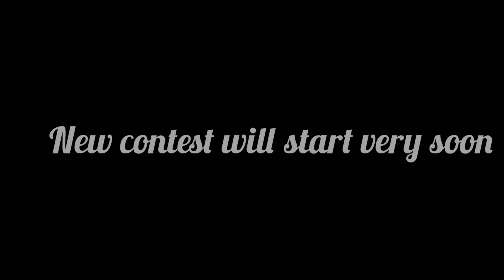2021 WINNERS || NEW CONTEST ||EXHIBITION COMING SOON || FB LIVE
𝗪𝗮𝗿𝗺𝗲𝘀𝘁 𝗰𝗼𝗻𝗴𝗿𝗮𝘁𝘂𝗹𝗮𝘁𝗶𝗼𝗻𝘀 𝗼𝗻 𝘆𝗼𝘂𝗿 𝗮𝗰𝗵𝗶𝗲𝘃𝗲𝗺𝗲𝗻𝘁 .

🔴Highest photos of the month in Year 2021(Jan to Dec)

Mr . SAMAR JANA

Prizes : 🎁🎁𝗧-𝘀𝗵𝗶𝗿𝘁,𝗧𝗿𝗼𝗽𝗵𝘆,𝗖𝗲𝗿𝘁𝗶𝗳𝗶𝗰𝗮𝘁𝗲,🎁🎁

🔴Best Photo of the year

Mrs. TAMA BISWAS

🎁🎁𝗧-𝘀𝗵𝗶𝗿𝘁,𝗧𝗿𝗼𝗽𝗵𝘆,𝗖𝗲𝗿𝘁𝗶𝗳𝗶𝗰𝗮𝘁𝗲🎁🎁

🔴Highest Top Contributor of the month in Year 2021(Jan to Dec 2021)

Mr. Arpan Banerjee

🎁🎁𝗧-𝘀𝗵𝗶𝗿𝘁,𝗧𝗿𝗼𝗽𝗵𝘆,𝗖𝗲𝗿𝘁𝗶𝗳𝗶𝗰𝗮𝘁𝗲🎁🎁

🔴Best video of the Year 2021

Mrs. Tama Biswas

🎁𝗖𝗲𝗿𝘁𝗶𝗳𝗶𝗰𝗮𝘁𝗲,𝗠𝗲𝗱𝗮𝗹𝘀🎁

𝙊𝙪𝙧  𝘼𝘿𝙈𝙄𝙉+ 𝙈𝙚𝙣𝙩𝙤𝙧'𝙨 +𝘽𝘽𝙈𝙋 𝙏𝙀𝘼𝙈 𝙖𝙧𝙚 :

𝙎𝙪𝙥𝙧𝙖𝙠𝙖𝙨𝙝 𝘿𝙖𝙨, 𝙎 𝙋𝙖𝙡 ,𝘼𝙨𝙝𝙞𝙢 𝙈𝙞𝙩𝙧𝙖 ,𝙎𝙪𝙙𝙞𝙥 𝘿𝙖𝙨, 𝙋𝙏 𝙋𝙧𝙤𝙣𝙖𝙢𝙮𝙖 𝙎𝙖𝙝𝙖 ,𝘼𝙫𝙞𝙨𝙝𝙚𝙠 𝙎𝙖𝙧𝙠𝙖𝙧 ,𝙍𝙞𝙨𝙝𝙖𝙫 𝙐𝙥𝙖𝙙𝙝𝙮𝙖𝙮, 𝙎𝙪𝙧𝙖𝙟 𝘿𝙖𝙨 ,𝘿𝙚𝙗𝙖𝙨𝙞𝙨𝙝 𝘿𝙖𝙨 ,𝙎𝙪𝙗𝙖𝙧𝙣𝙖 𝘾𝙝𝙤𝙬𝙙𝙝𝙪𝙧𝙮 ,𝙎𝙖𝙜𝙖𝙧 𝙄𝙠𝙖 𝙈𝙖𝙝𝙖𝙩𝙖,  𝙎𝙪𝙧𝙖𝙟 𝘿𝙖𝙨 ,𝙈𝙤𝙪𝙢𝙞𝙩𝙖 𝙎𝙖𝙝𝙖 ,𝙈𝙞𝙨𝙩𝙞 𝙈𝙖𝙞𝙩𝙮 ,𝘽𝘽𝙈𝙋 𝙏𝙀𝘼𝙈

Warm Regards
Team BBMP

BEST BENGAL MOBILE PHOTOGRAPHY